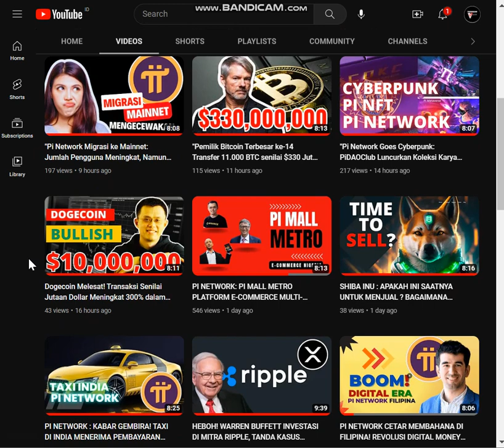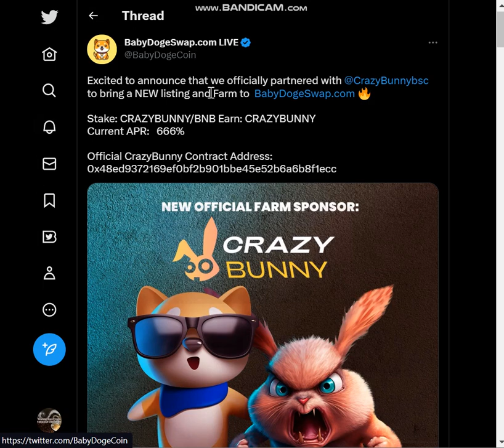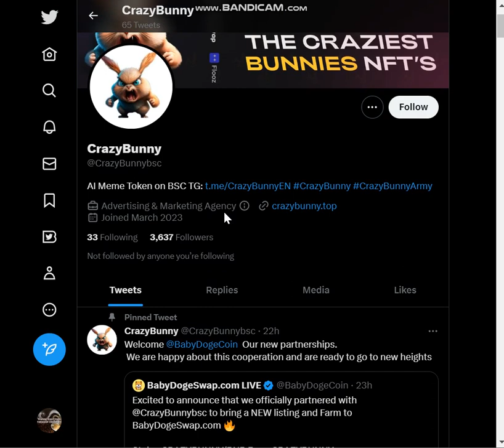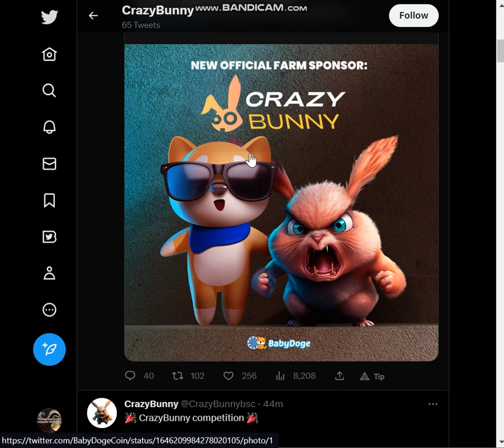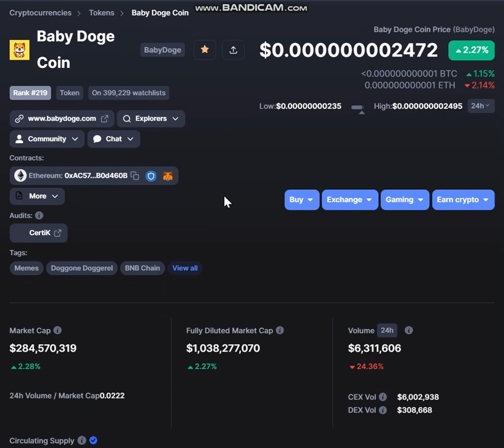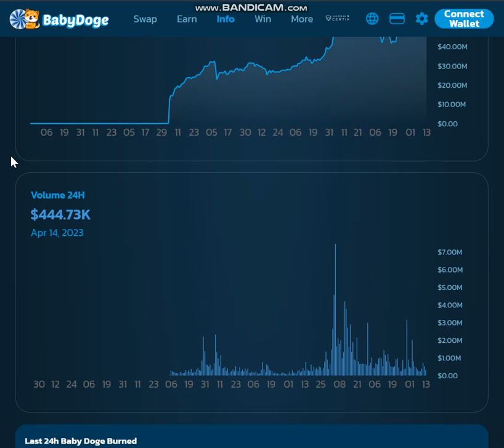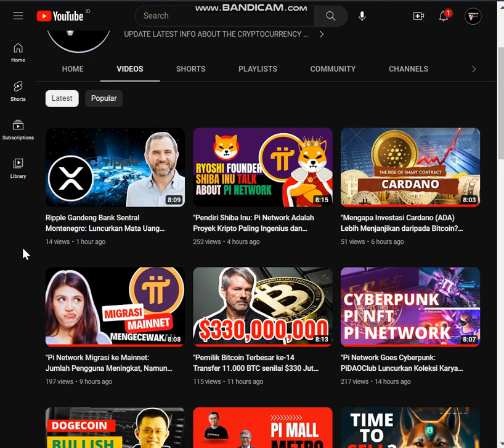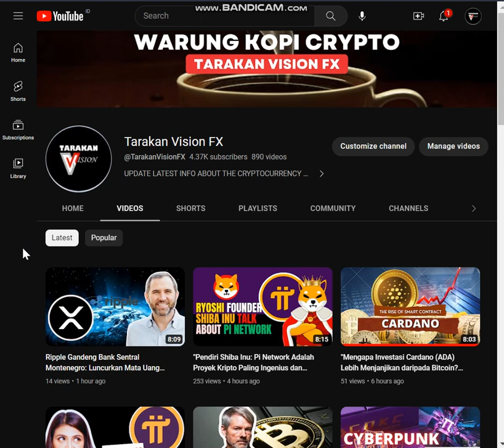BabyDogeSwap dan @CrazyBunnybsc Menjalin Kemitraan Resmi untuk Perluas Ekosistem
Kemitraan resmi antara BabyDogeSwap dan @CrazyBunnybsc bertujuan untuk memperluas ekosistem BabyDogeSwap dan memberikan pengalaman perdagangan yang lebih baik bagi pengguna platform. Dalam kemitraan ini, pengguna BabyDogeSwap dapat menikmati pertanian CRAZYBUNNY/BNB dan mendapatkan imbalan CRAZYBUNNY, dengan APR yang tinggi. Dengan bergabung dengan @CrazyBunnybsc, BabyDogeSwap memiliki akses ke sumber daya baru dan dapat memperluas jangkauannya.